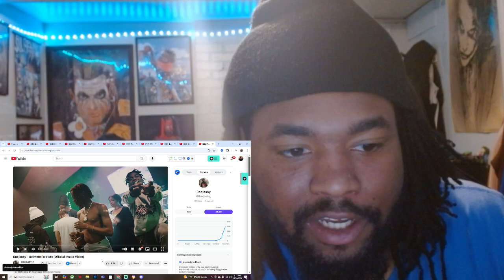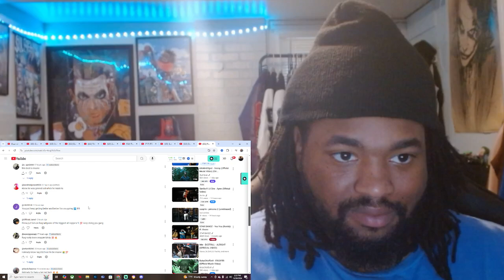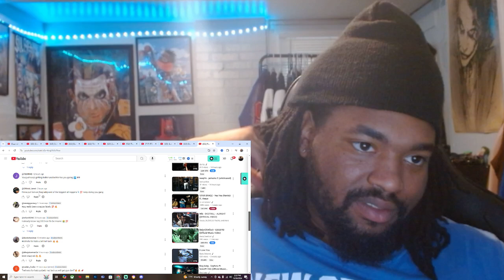Raq baby - Helmets for Hats (Official Music Video)